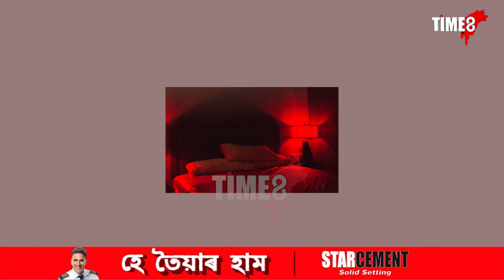অসমত মানৱ দেহৰ সৰবৰাহকাৰী চক্ৰই পাতিছে ভয়ংকৰ জাল ৷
বেংগালুৰুৰ নাৰী নিৰ্যাতনৰ ঘটনাৰ পুনৰাবৃত্তি হ'ব নেকি অসমত ? অসমত মানৱ দেহৰ সৰবৰাহকাৰী চক্ৰই পাতিছে ভয়ংকৰ জাল ৷